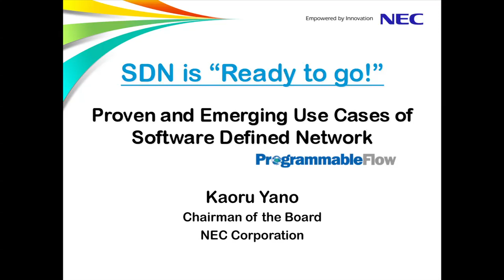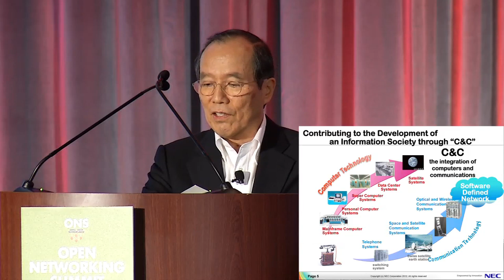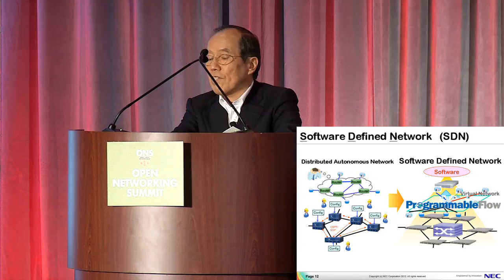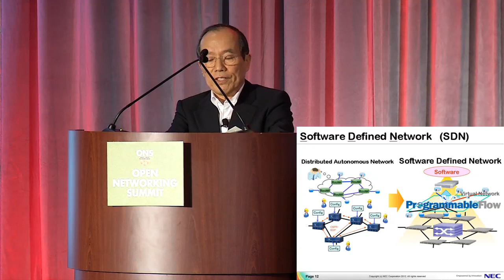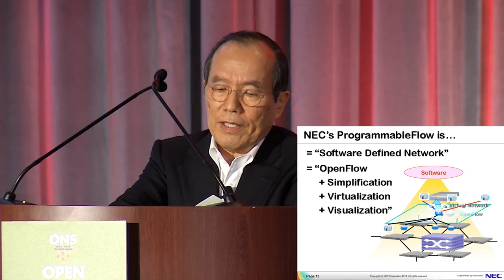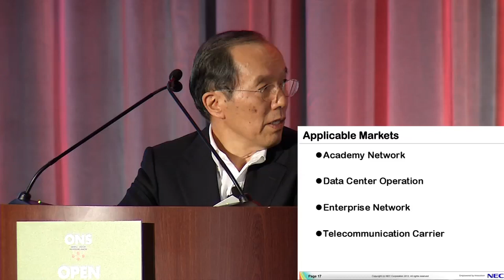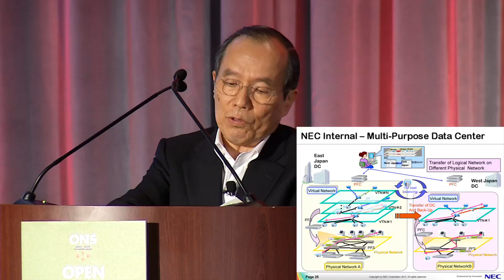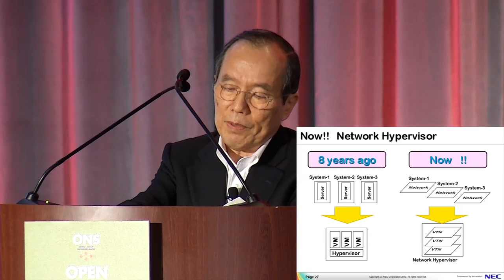Proven and Emerging Use Cases of Software Defined Networks: Kaoru Yano, NEC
Open Networking Summit 2012
Tuesday Keynote
Kaoru Yano, NEC Chairman of the Board and former CEO